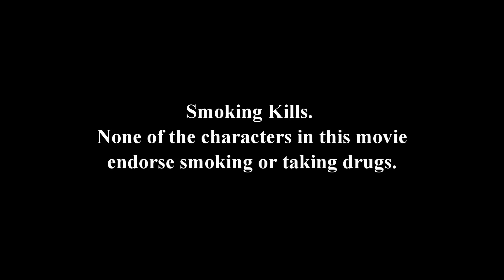TABAH "The Shattered" || Hindi Thriller Short Film 2018 || Teaser || Kamz Kreationz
Kamz Kreationz Proudly Presents Teaser of our Forthcoming Short Film:
TABAH "The Shattered"

Film has been selected for screening at
"Dr. D.K. Gumbar National Film Festival"

Date: 21st December, 2018 (Friday)
Venue: ISHMEET SINGH MUSIC INSTITUTE, LUDHAINA

Produced By: Davinder Kaur Gumbar

Directed by: Kamaljeet Singh

Story, Screenplay & Dialogues: Kamaljeet Singh

Editing & Background: Kamz Singh

Cinematography: Money Thaman

Associate Director: Mapa Singh

Assistant Director: Russty Kaur